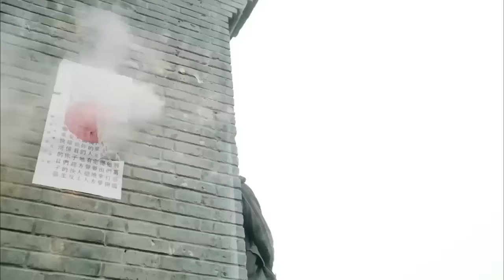Action Movie：日本劍術高手挑釁死囚，殊不知死囚是絕世高手，有好戲看了